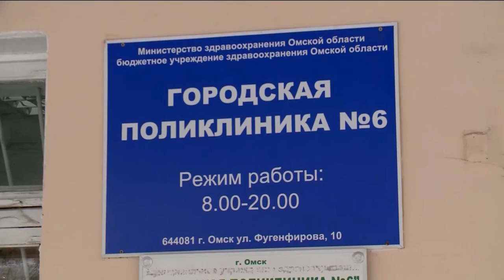В Омской поликлинике умер мужчина